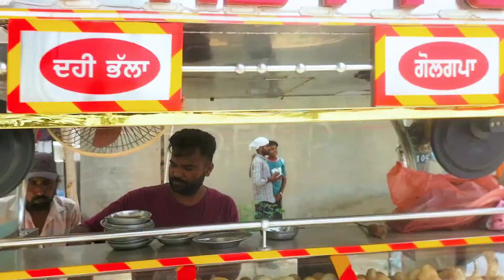ਮੇਲਾ ਧੰਨ ਧੰਨ ਬਾਪੂ ਖ਼ੁਸ਼ਦਿਲ ਜੀ 😍| ਮੇਲੇ ਵਿੱਚ ਲੰਗਰ ਦੀਆਂ ਤਿਆਰੀਆਂ || b12 funny vlog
Hello friends 👏

My First Video On YouTube || b12 funny  vlogs ||
Latest New Comedy Videos 2023 Punjabi Comedy Video 2023

Latest New vlog 2023 🔥

 Fan 👉 ‎@SidhuMooseWalaOfficial

Artist Gurprtap singh = Address = malwa belt

Note This videos is only for entertainment if any one has issues then talk with me on